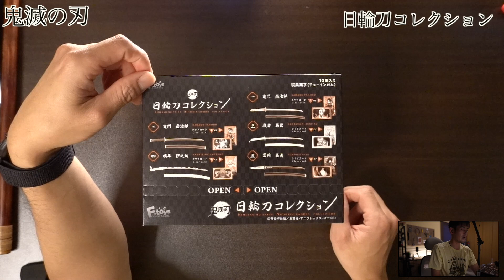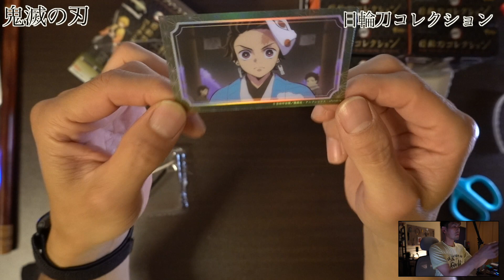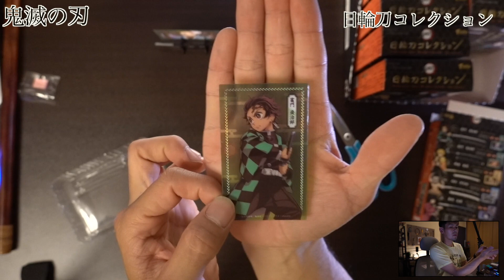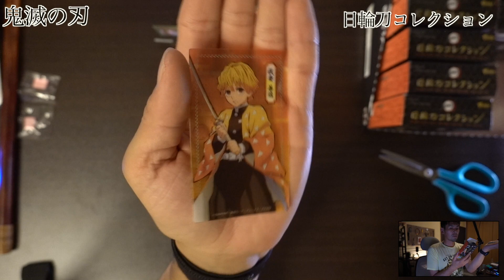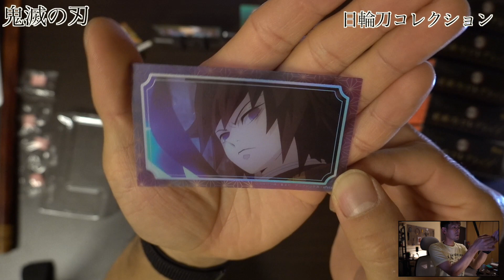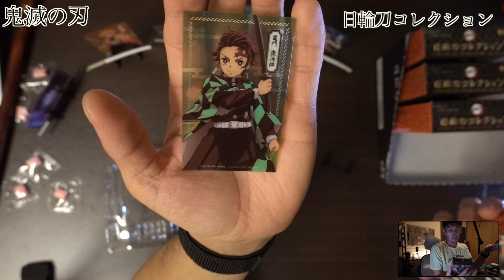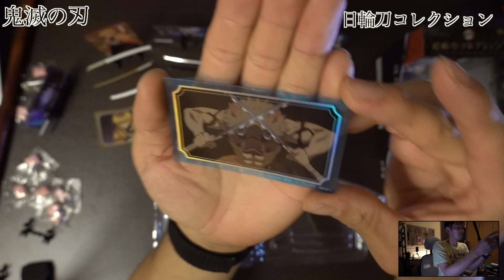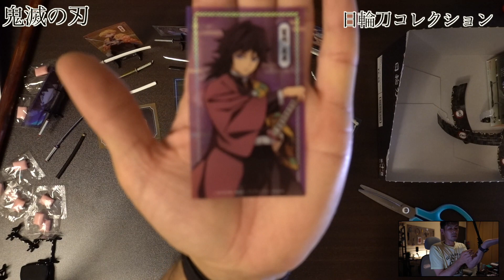【鬼滅の刃】玩具菓子 日輪刀コレクションを開封し、並べてみました。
今回は洗車ではないのですが、昨今のコロナウィルスで自宅にいることが多く、鬼滅の刃を読破しましてかなりハマりました。　で今回は、５月２５日に発売された　日輪刀コレクションを購入し、開封しました。　ゆるくやってますのでお暇な時にみてもらえるとうれしいです。

エフトイズコンフェクト 鬼滅の刃 日輪刀コレクション フルコンプ 10個入 食玩・ガム(鬼滅の刃)
ブランド: エフトイズコンフェクト(F-toys Confect)

〜紹介〜

はじめまして！建築業傍らに趣味で動画やってます。
ミーコちゃんねる！のミーコです。

この動画のやってること
　　　洗車用品試し　　コーティングや磨きの施工
　　　　旅VLOG　　　　小旅行のVLOG
　　　　写真　　主にSONY　α7r４　α6600　GoPro RX100m7
　　　　篠笛　　ほぼ自己流　使用笛　立平　蘭情
　ドローン空撮　MAVIC　PRO　　MAVIC　MINI

人生終わり際に趣味なんて見つけられるわけもなく、いろんなことを趣味としてやってることをみていただいて、少しでも趣味のお手伝いができればめっちゃ嬉しいです。
この動画を見てコレをやってみようとかなっていただけたらさらに嬉しさ増しです。

そんなこんなで是非ともよろしくお願いします。

各SNSもやってるので併せて登録してくれると嬉しいです。